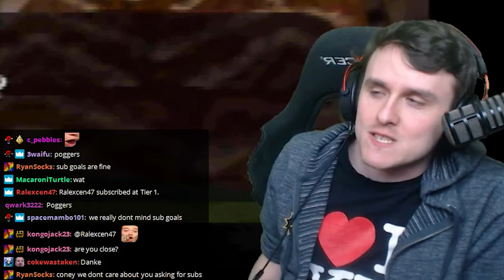Give Me Back MY SWORD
Coney is ANGRY at Majora's Mask. Coney demands his chat to backseat in order to obtain enough rupees to reclaim his sword back from the Curiosity Shop so he can go to bed. He attempts to farm the Town Shooting Range but realizes it's not farmable, cools down with the postman, and talks about why he reluctantly started doing sub goals on Twitch. Highlights from Coney's Twitch stream on 5/7/2020.